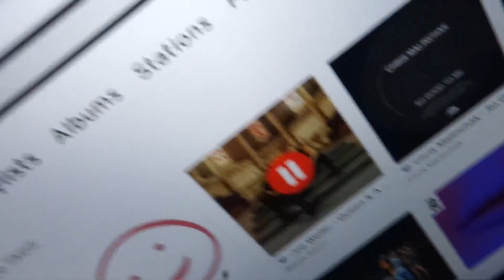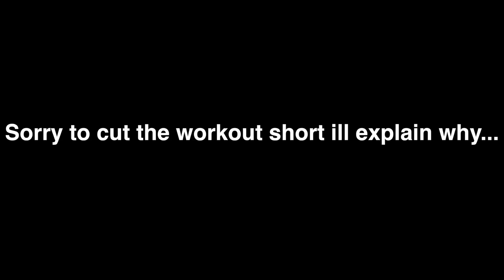Joe Weller & Elliot Crawford - Queen & a Double (Official Music Video) REACTION